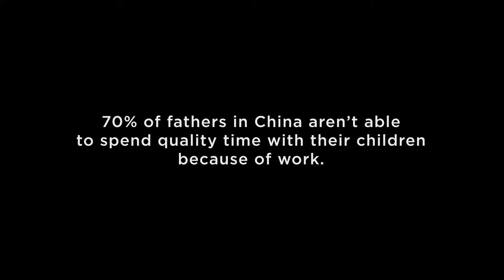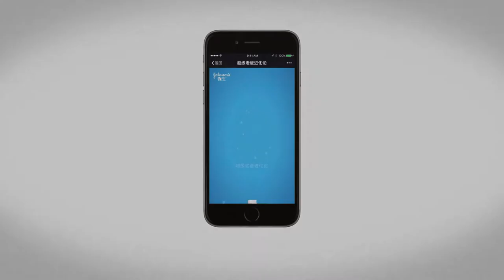Johnson's Baby Dadication# Case Study Video